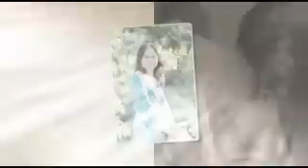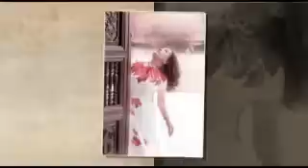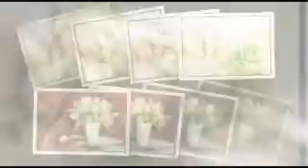Văn Hóa và Nghệ thuật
NDĐT- Giữa không gian thâm trầm Đà Lạt mùa trở gió, tôi gặp chị. Sự mặn mòi của người con sinh ra từ miền quê nắng gió miền Trung vẫn "đồng hiện" trên khuôn mặt đó, họa sĩ Trần Thuận. Không qua trường lớp mỹ thuật, Trần Thuận tự khám phá hội họa bằng chính bản năng và tâm thức, với slogan gắn với nghiệp "cầm cọ" của mình: Tự pha màu đời tôi.
Những "mảng mầu" trong tranh của Trần Thuận cũng giống như "cái nghiệp" của chị vậy, chân thật, không giấu diếm. "Trần Thuận sử dụng phương pháp thể hiện đồng hiện, không cần đến sự thấu thị trong hội họa. Trong tranh Trần Thuận thấp thoáng tranh mộc bản Nhật Bản và Pop châu Âu. Cái hay của Trần Thuận là chuyển tải theo ý đồ riêng của mình trong màu nước"- "Họa sĩ bồi bàn" với "kiểu vẽ" nổi tiếng bằng ngón tay ở xứ sở sương mù Đà Lạt Võ Trịnh Biện cảm nhận.

Sinh ra và lớn lên trên dải đất duyên hải miền Trung huyện Phù Cát, Bình Định, giữa cái thời hàn vi nghèo khó - năm 1965, Trần Thuận là người con gái hiếm hoi ở xứ này được theo học chữ. Trên sân trường những chiều tan học, cô bé Thuận lại cùng chúng bạn hí hoáy những bức họa nguệch ngoạc, hồn nhiên. Bởi theo chị, bút chì và giấy thời đó là cực kỳ xa xỉ. Những nét "chấm phá" thô mộc tự nhiên đó đã theo chị suốt dòng đời...
MAI VĂN BẢO

* trích từ : Báo NHÂN DÂN Điện tử đăng ngày Thứ tư, ngày 13 tháng 3 năm 2013